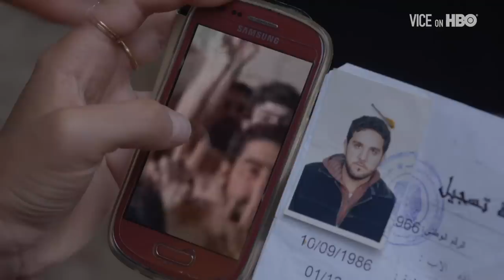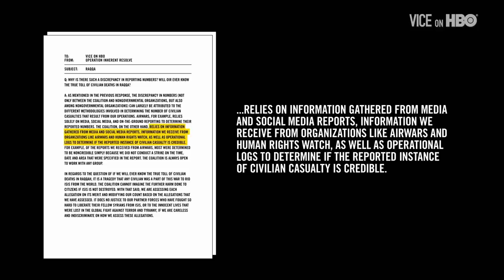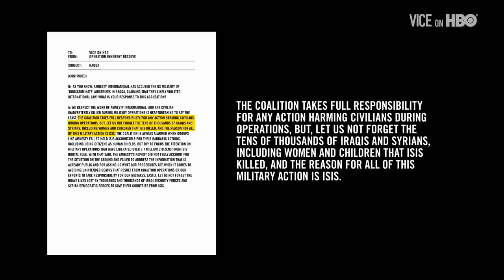Raqqa Is ‘Uninhabitable’ After The Fall of ISIS | VICE on HBO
The fight for the future of Syria has turned the nation into a chessboard for competing world powers. But for civilians in the former ISIS capital city Raqqa, the ghosts of the past make the future hard to imagine.

VICE News' Isobel Yeung returns to Syria to tell the stories of the people who were caught in the crossfire between the most feared terror group on Earth and the U.S.-backed coalition, as they try to rebuild among the ruins